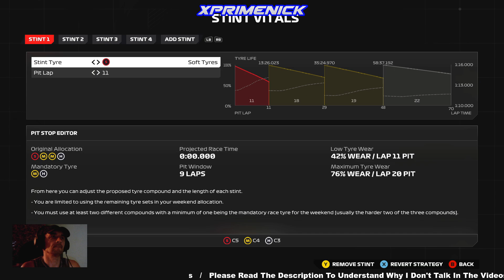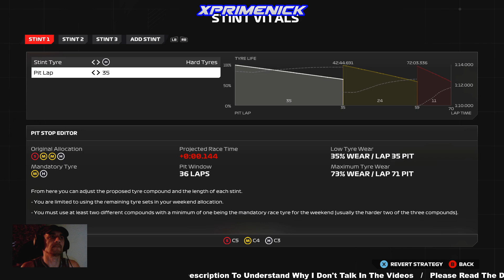F1 2024 Canadian Grand Prix Full Race Carlos Sainz Ferrari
F1 2024 Canadian Grand Prix Full Race Carlos Sainz Ferrari Gameplay

I hope you like the clips posted by me and I wish you happy and safe days 👍
- Due to lung problems I cannot speak.
- The clips are recorded and edited by NICK (XprimeNick / NickPlayG)
- The thumbnails are my own creation
- I don't copy and I don't like copying content from other creators

F1 Gameplay PC / PS5 / XBSX

My PC Specs:

Processor: AMD Ryzen 5 5500
Motherboard: Gigabyte B550M K
Graphics Card: Nvidia RTX 3050 8 GB
Storage: SSD ADATA XPG GAMMIX S11 Pro 256GB
         SSD Samsung 980 Pro M.2 1TB